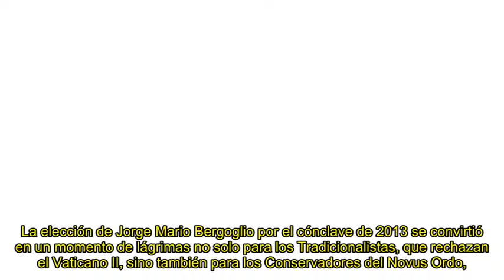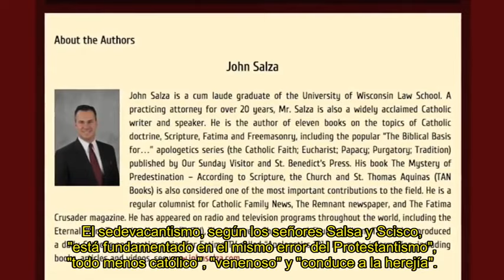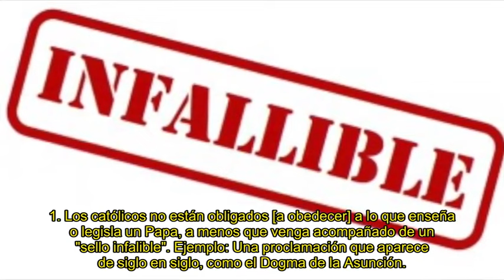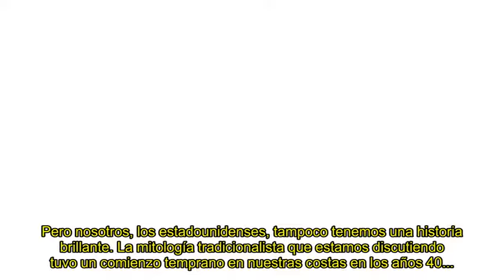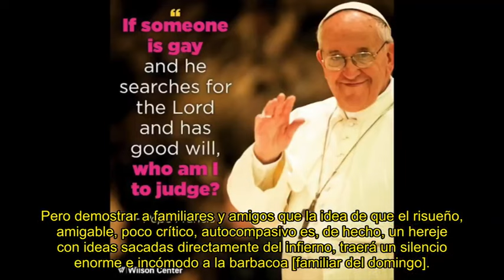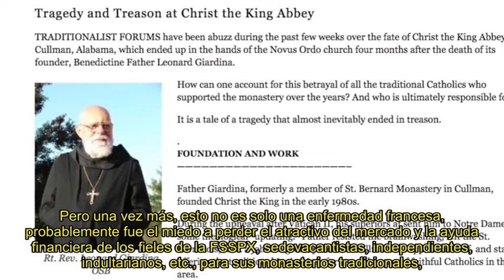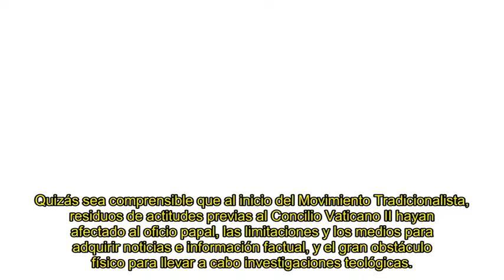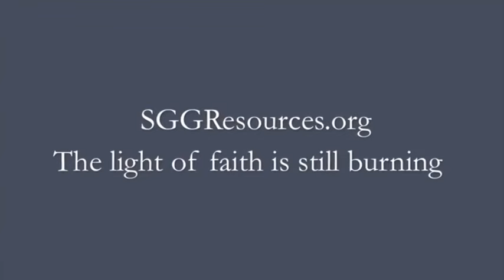SEDE VACANTE: El terror de los sacerdotes (y de su plato de sopa)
Honor y Gloria a quienes COMBATEN POR EL SEÑOR en todos los continentes. Un agradecimiento especial al P. Vergara y su canal @padrehernanvergara por haber colocado la traducción al español. Y que el Señor tenga en su Gloria al gran P. Anthony Cekada.